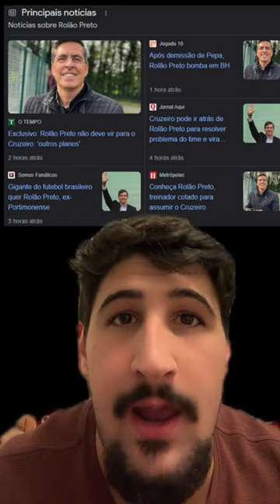NOTÍCIAS SOBRE ROLÃO PRETO